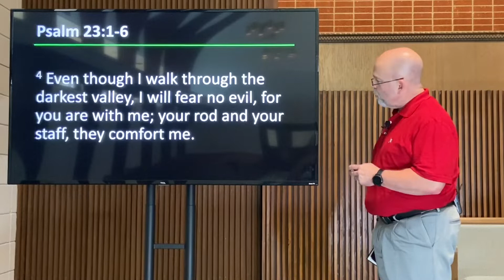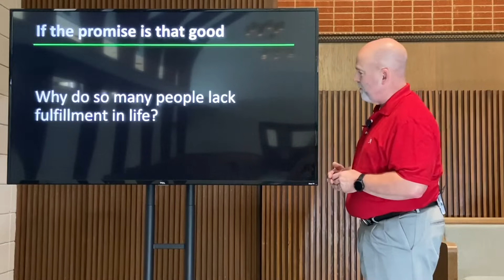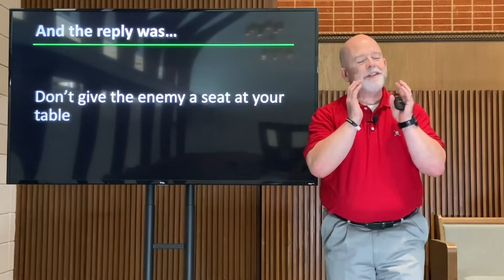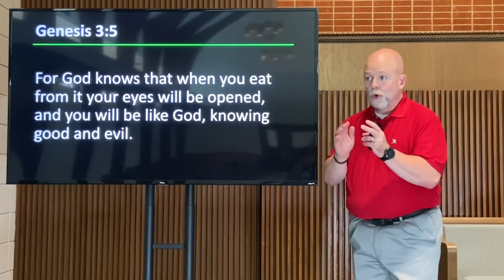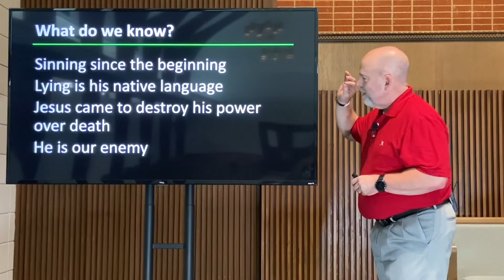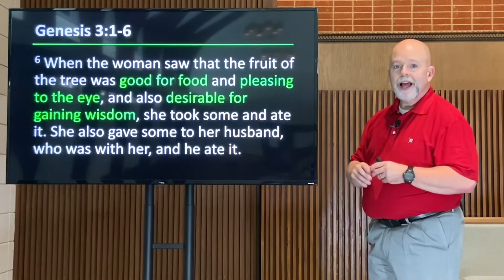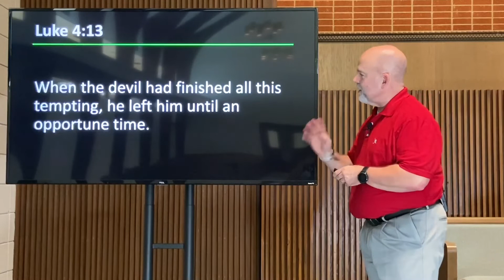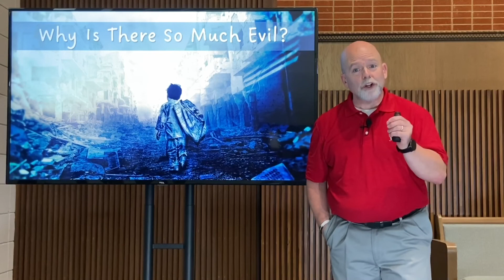2022-07-17 PM / Why Is There So Much Evil?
Psalm Twenty-Three 05